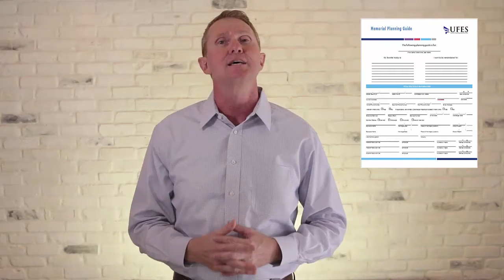3 Signs of A Shady Final Expense IMO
Unfortunately, there are some shady IMO's out there. They recruit by altering the facts or offering up unrealistic expectations. In this video, we will reveal 3 Tell Tale Signs of a Potentially Shady IMO.